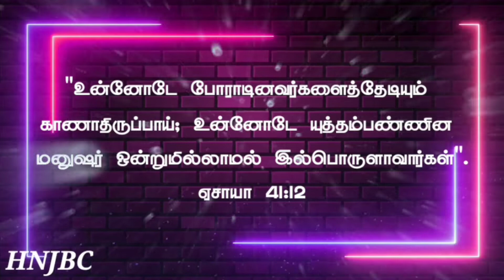Today Bible Verse in Tamil I Today Bible Verse I Today's Bible Verse I Bible Verse Today I19.12.2021